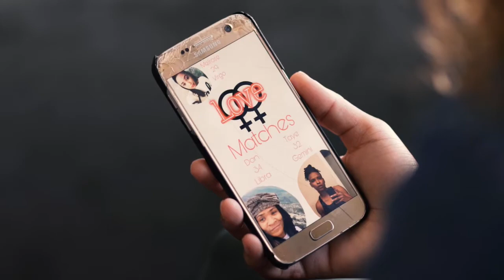Good Morning (2019) Lesbian Film Trailer from Lesflicks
Good Morning (2019) ❤️🧡💛💚💙💜🖤🤎

📖Synopsis: Melrose is a simple girl, and all she wants most is for her morning to be brightened with a "Good Morning" text. With the help of her best friend, Lyn, Melrose ventures online to find someone to send those two beautiful words.

Director: B. Danielle Watkins

🗂️Find out more about Good Morning on the Lesflicks Film Database, the definitive guide to films showcasing women loving women